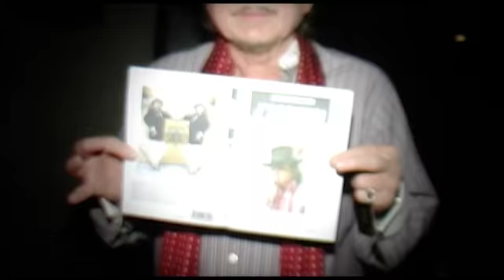SHABBA DABBA RAH 07/10/2011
Shabba Dabba Rah! @Movida London 07/10/2011. Hosted by Daniel Lismore
Thank you to Larry Tee for providing the music track.